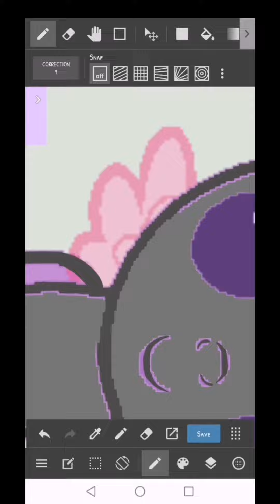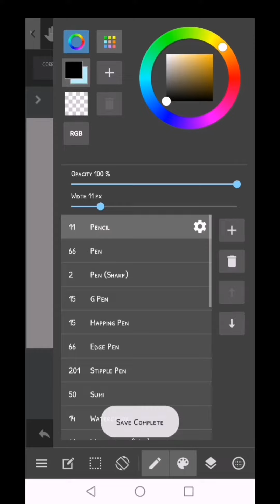Bright Faith | Radiant Hope and Sombra's daughter | my fan version